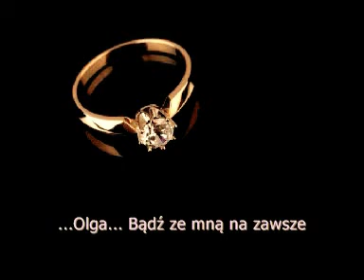Od Daniela....Dla Olgi...